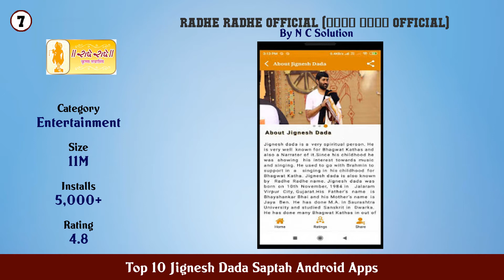Top 10 Jignesh Dada Saptah Android Apps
11. বাংলা মাথা ঘুরানো ধাঁধা ও উত্তরসহ ~ Bangla Puzzle

10. અનમોલ વિચાર Anmol Vichar in Gujarati

9. মজার মজার বাংলা ধাঁধা Bangla dada 2021

8. Jigneshdada Ringtone

7. Radhe Radhe Official (રાધે રાધે Official)

6. Jignesh Dada Radhe Radhe Free Audio Bhajans

5. Jignesh Dada Bhajan Gujarati Bhajan 2021

4. Jignesh Dada

3. Jignesh Dada Ringtones जिग्नेशदादा रिंगटोन

2. Jignesh Dada Audio Bhajan

1. Jignesh Dada Bhagvat Katha (Radhe Radhe)